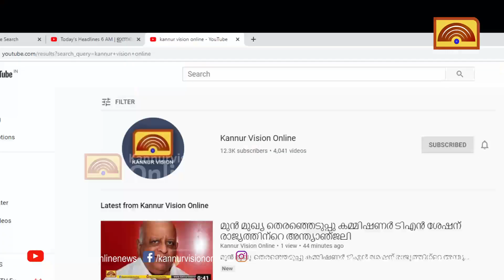ജോലിയും കൂലിയും ആനുകൂല്യങ്ങളും നിഷേധിക്കപ്പെട്ട് കൈത്തറി മേഖല